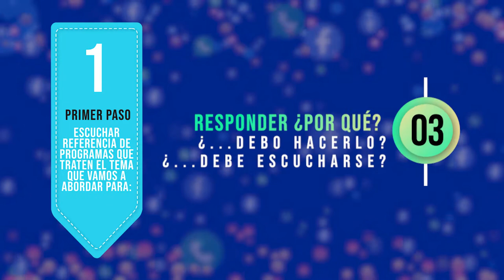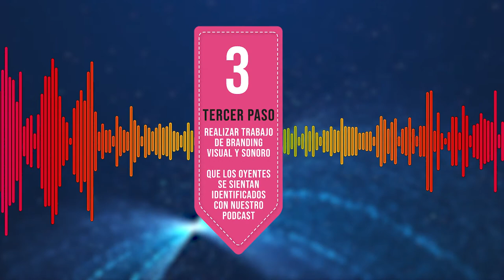¿Como realizar un PODCAST? - Lo que debes tener en cuenta antes de realizarlos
00:15 Primeros pasos para iniciar un Podcast
00:29 Escuchar
00:39 Las dos preguntas que debes responder antes de empezar un podcast
00:47 Definir el nombre del podcast
01:13 Inicio del proceso

En esta cápsula aprenderás los pasos que debes tener en cuenta antes de realizar una serie de podcast.